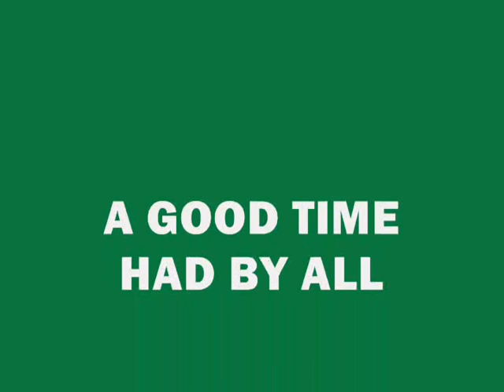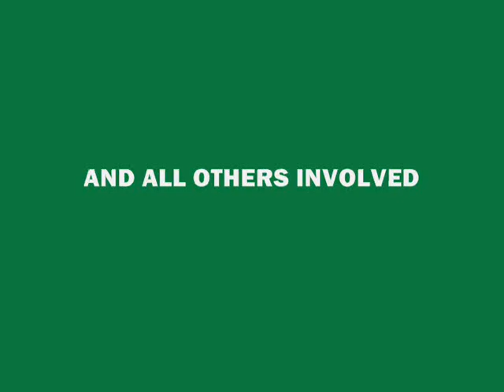2 CAV REUNION SNAPS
2 CAV REUNION SNAPS